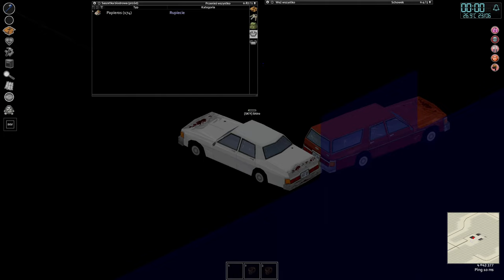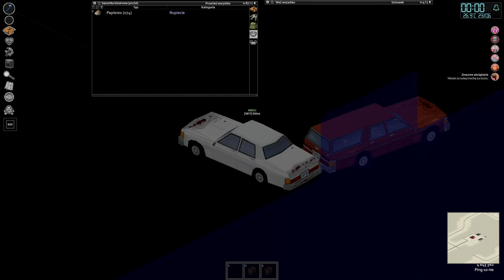[#33][PL][COOP] Project Zomboid - NAJLEPSZY SPOSÓB NA ZOMBIE XDDD